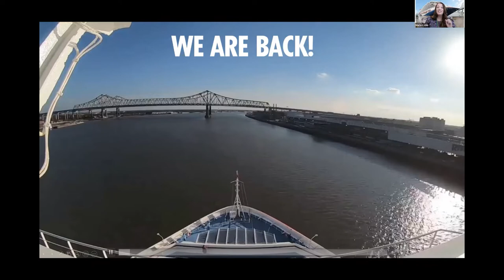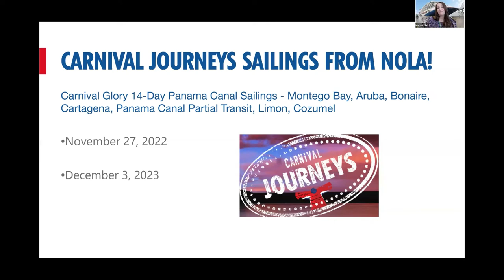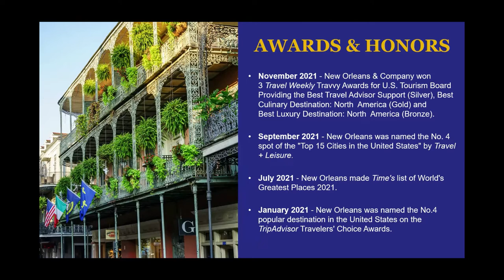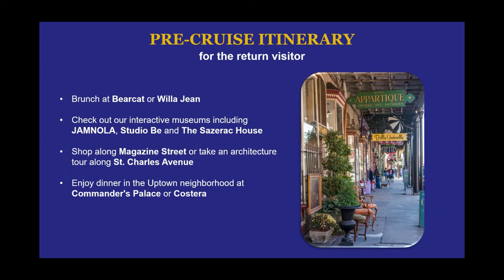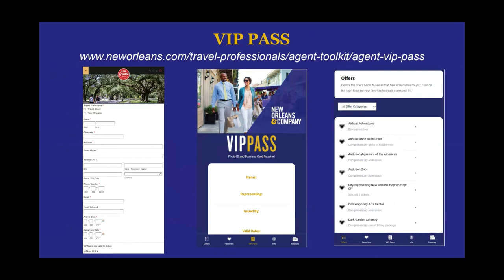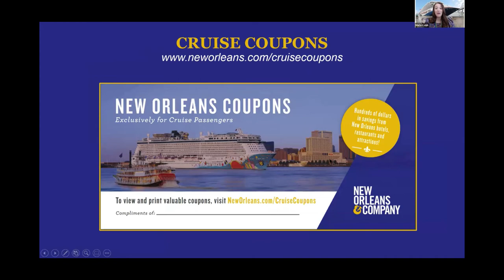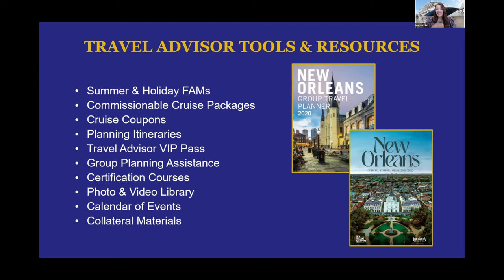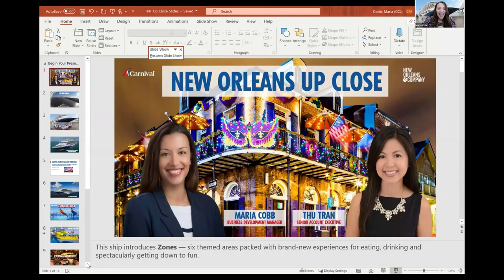Up Close | New Orleans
Tune into this Up Close look at the amazing city of New Orleans and all she has to offer your cruise clients. This informative webinar was hosted by our very own BDM Maria Cobb and her special guest from New Orleans and Company, Senior Account Executive, Thu Tran.  See topic quick links 👇

0:00 - Intro
2:34 - Cruising From New Orleans on Carnival Cruise Line
6:24 - Carnival Glory
6:38 - Carnival Valor
12:03 - New Orleans - The Cultural Capital of the World
17:16 - Festivals 2022
17:44 - Pre/Post Commissionable Cruise Packages (New Orleans and Company)
19:38 - Group Assistance Form (New Orleans and Company)
20:15 - Certification Courses -  (New Orleans and Company)
20:59 - Mardi Gras 2022 Survival Guide (New Orleans and Company)
29:03 -Contact Details For Travel Advisors - New Orleans and Company Senior Account Executive